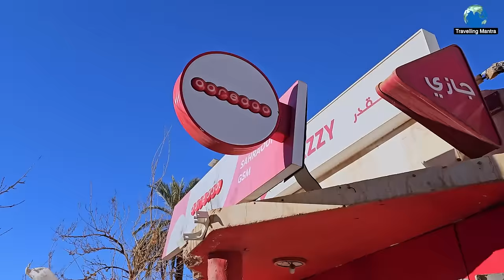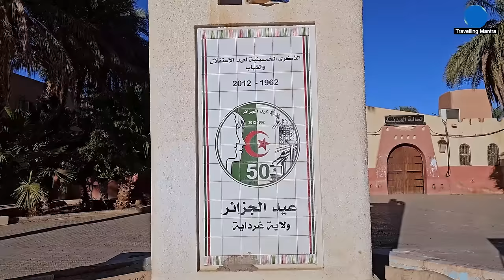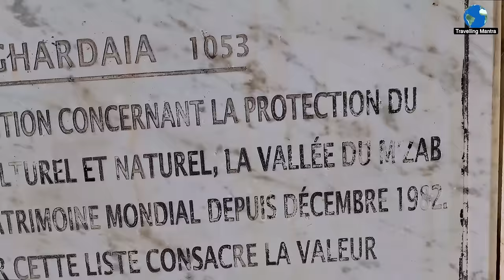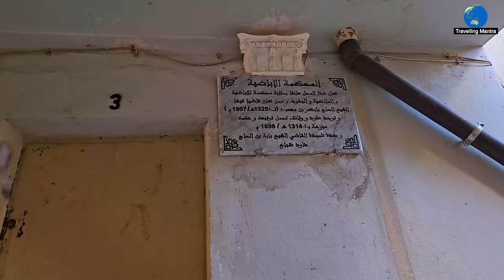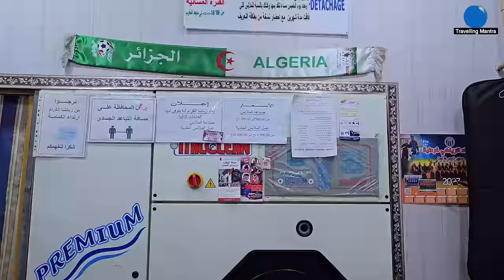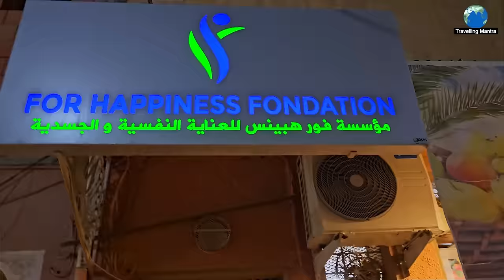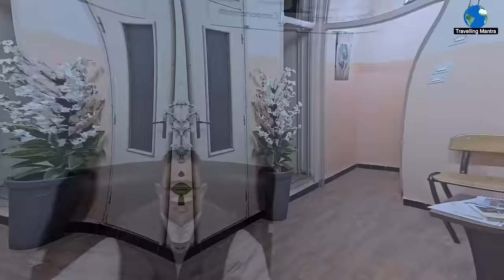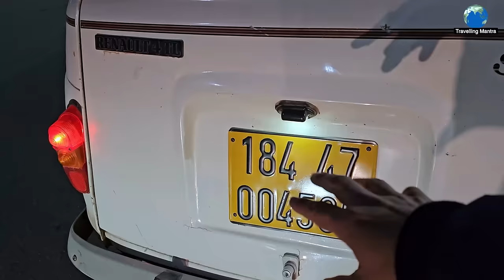Ghardaïa The Gateway of Sahara Desert - Travelling Mantra || Algeria Part 8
Ghardaïa, also known as the "Pearl of the Mzab", is a city in southern Algeria, located in the Mzab Valley. It is known for its unique architecture, its rich cultural heritage, and its beautiful desert landscapes. The city is made up of five ksars, or fortified villages, which are built on hilltops and surrounded by palm trees. The ksars are made of mudbrick and have a distinctive red color. The narrow streets of the ksars are lined with traditional houses, shops, and mosques.One of the most popular things to do in Ghardaïa is to visit the Mzab Valley. The valley is home to a number of ksars, as well as traditional irrigation systems and date palm groves. Visitors can take a jeep tour of the valley or hike through the sand dunes.If you are looking for a unique and culturally rich travel experience, Ghardaïa is a great place to visit. The city is home to beautiful scenery, interesting architecture, and friendly people.